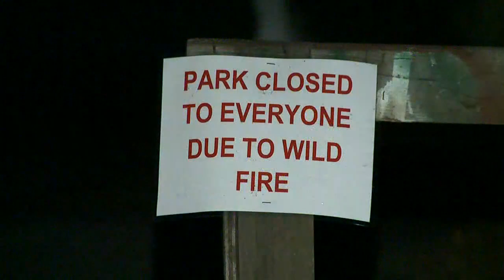P-WILDFIRE SMOKE CONCERNS PKG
Photojournalist: Darnell Hart
Reporter: Marvin Beach